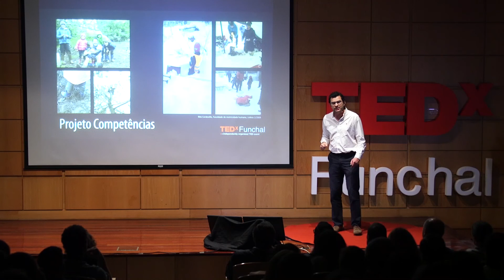Aprender dentro da sala? Vamos para a rua chapinhar na lama! | Mário Fortes | TEDxFunchal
Satisfeito com a vida, mas sempre a testar os meus limites e com necessidade de me superar. É a luta constante que tenho com uma mente inquieta que não me permite estar nem um dia na zona de conforto. Desde criança hiperativo, malcomportado e muito desafiador consigo e com os outros.

Problemas e mais problemas, chumbos por faltas e expulsão de um colégio são o meu CV até ao 9º ano, quando era obrigado a frequentar um ensino expositivo e abstrato.

Quando passei para o ensino profissional, experiencial e prático, surpreendi-me a mim mesmo e comecei a ter objetivos concretos e os resultados começaram a aparecer de uma forma perfeitamente natural. A minha superação deveu-se ao acreditar dos meus pais, professores, amigos e à minha persistência. Sem nunca ser grande estudante, licenciei-me, comecei a trabalhar e a desenvolver melhor as minhas emoções, o que me fez apostar na área da inteligência emocional, na qual sou doutorado há 6 anos, propósito da minha inquietude, e do superar de um cancro maligno que me apareceu aos 28 anos de idade. Foi uma oportunidade para me conhecer melhor e escolher o que de facto faz sentido para mim, que é ser feliz e fazê-lo com os outros.

Ao longo dos meus 18 anos de carreira já desempenhei muitos papéis e dei muitas quedas, sinto-me cada vez mais feliz e mais forte. Neste momento tenho um projeto intitulado KidsTalentum onde brinco e trabalho competências sociais e emocionais com crianças, na natureza. Tenho programas de investigação com Recursos Humanos, sou investigador de Pós Doutoramento na ARDITI, e Professor Coordenador convidado na Universidade da Madeira. Sou marido, sou pai, sou filho e sou um Homem que me sinto bem com a vida que escolhi… Muito obrigado pela oportunidade de partilhar a minha história de vida com pessoas que ainda não descobriram a sua força interior e poder fazer despertar 1% do seu potencial. Satisfeito com a vida, mas sempre a testar os meus limites e com necessidade de me superar. Problemas, chumbos por faltas e expulsão de um colégio são o meu CV até ao 9º ano, quando era obrigado a frequentar um ensino expositivo e abstrato.
Quando passei para o ensino profissional, experiencial e prático, surpreendi-me a mim mesmo e comecei a ter objetivos concretos e os resultados começaram a aparecer de uma forma perfeitamente natural. Sem nunca ser grande estudante, licenciei-me, comecei a trabalhar e a desenvolver melhor as minhas emoções, o que me fez apostar na área da inteligência emocional, na qual sou doutorado há 6 anos, propósito da minha inquietude, e do superar de um cancro maligno que me apareceu aos 28 anos de idade. Tenho programas de investigação com Recursos Humanos, sou investigador de Pós Doutoramento na ARDITI, e Professor Coordenador convidado na Universidade da Madeira. Sou marido, sou pai, sou filho e sou um Homem que me sinto bem com a vida que escolhi. This talk was given at a TEDx event using the TED conference format but independently organized by a local community.